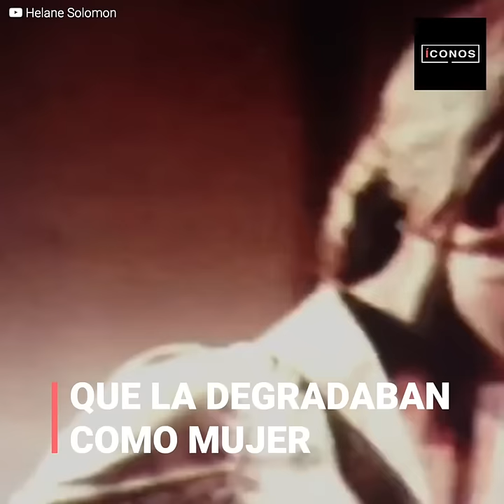Actriz de "La pequeña casa en la pradera" desenmascara a Michael Landon | íconos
"Michael aprovechaba los descansos para hacer chistes subidos de tono". Karen Grassle, quien interpretó a Caroline 'Ma' Ingalls reveló toda su verdad y de cómo algunos comentarios y tratos de Michael Landon la denigraban sin que ella pudiera hacer nada.